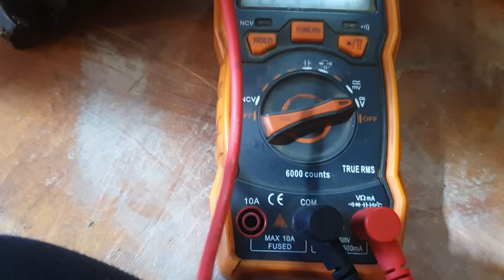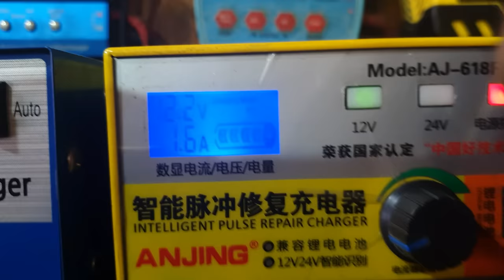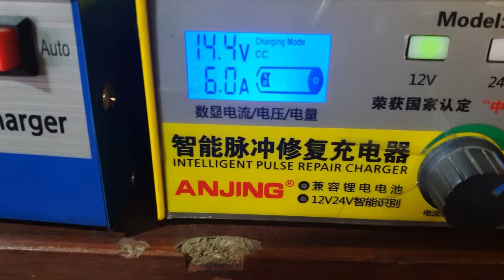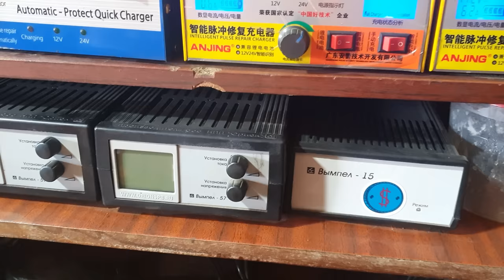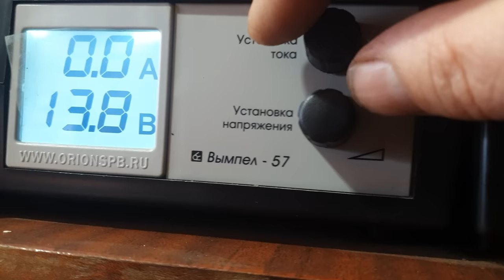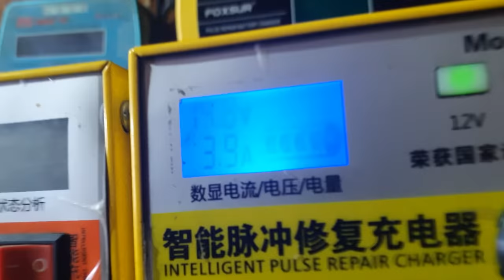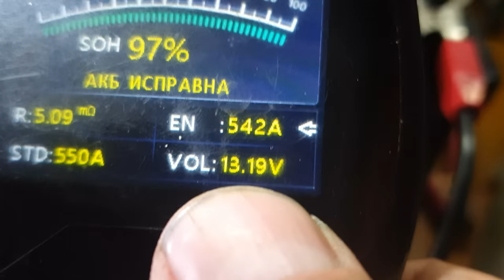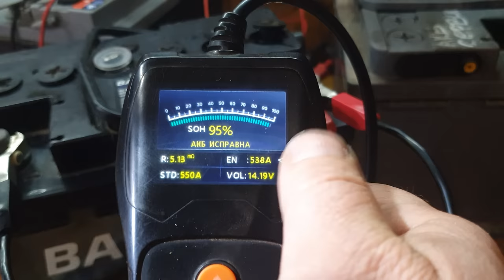Вдохновляем просевший до 2х вольт аккумулятор Барс-62А/ч на новые подвиги.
Привезли абсолютно высаженный аккумулятор Барс-62А/ч,ставлю в рабочую стойку.